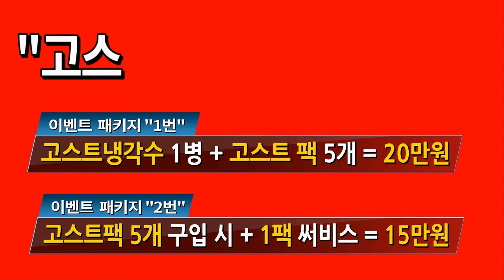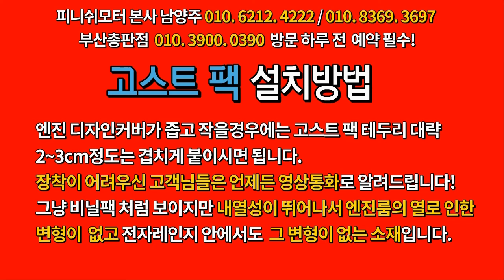[쉐보레 아베오 RS 터보] 스파크에서 이전장착 및 업그레이드 완료!^^~~~자동차매연감소! 자동차출력증강! 자동차연비개선! 피니쉬모터에서 해결해 드립니다!